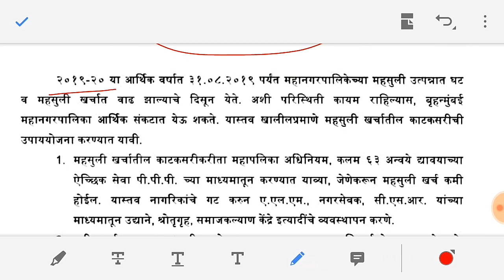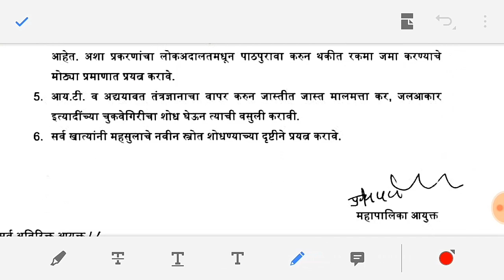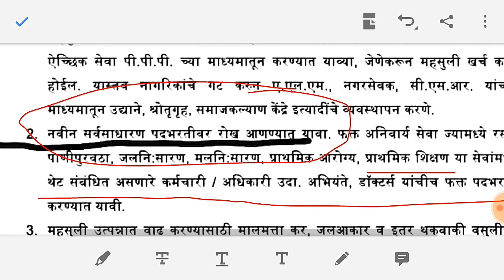धक्कादायक। BMC मध्ये नवीन पदभरतीला ब्रेक। फक्त ही पदे भरणार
Maharashtra new job opening
Exam quiz gk pariksha study